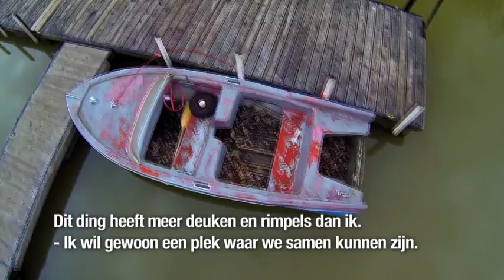'Boats Have Souls' | Flipping Ships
Bekijk hier de trailer van Flipping Ships.

Edwin McCain heeft niet alleen een passie voor muziek, maar ook voor boten. De Amerikaanse singer-songwriter die in de jaren negentig hits scoorde met onder meer I’ll Be richt zich nu vooral op het restaureren van kapotte boten. Met zijn bedrijf ‘Boats Have Souls’ knapt hij de oude boten op om ze met winst weer door te verkopen. Die bedrijfsnaam is niet voor niets gekozen, want McCain is ervan overtuigd dat boten een ziel hebben die niet verloren mag gaan. Hij vindt het daarom zijn taak om boten die voor dood zijn achtergelaten weer een nieuw leven te geven bij een nieuwe familie. Maar is deze nobele missie ook winstgevend? Of gaat hij straks met zijn passie letterlijk het schip in?

Flipping Ships is vanaf vrijdag 21 augustus om 22:00 uur te zien op Discovery.